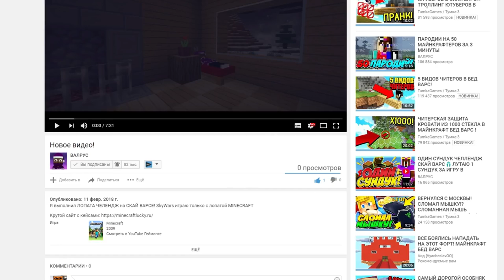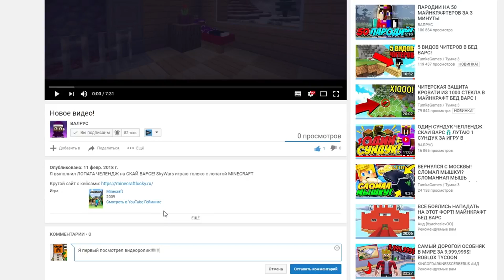ПОСТРОИЛИ БЕД ВАРС на СКАЙ ВАРС в МАЙНКРАФТ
Сделали Bed Wars на Sky Wars в Minecraft! BedWars в SkyWars на Hypixel! Смотри до конца!!

IP: mc.hypixel.net